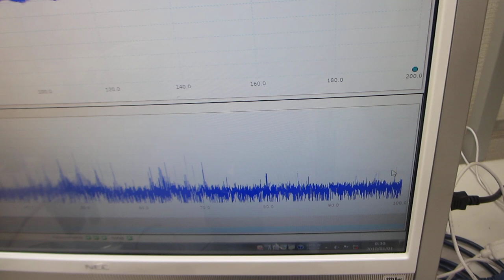表面弾性波を利用した、超音波制御技術（超音波システム研究所）